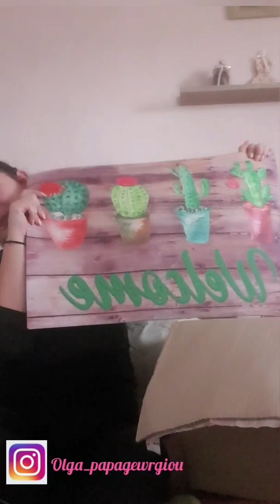Jumbo haul/ τι αγορασα απο τα jumbo!!!!!*♡